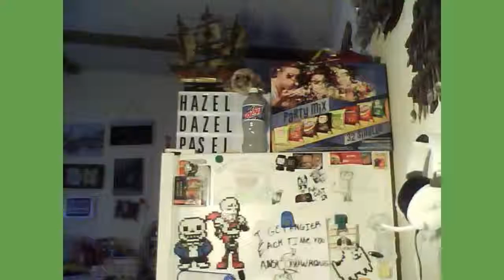BEATEN BY A COMPUTER | Brawlhalla #5